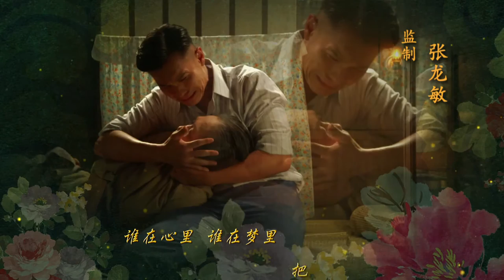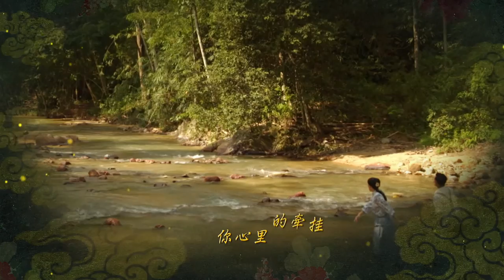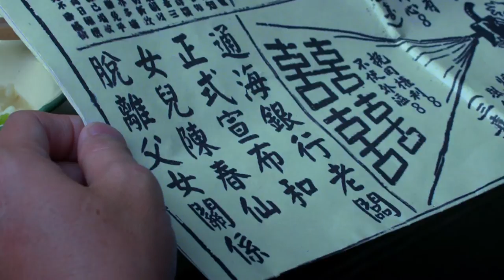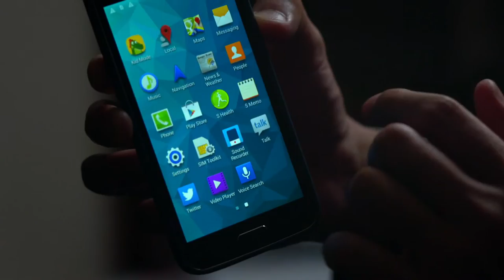Blessings 祖先保佑 S2 EP3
Xue Geng's father passes away and his family goes bankrupt. Fortunately, Xue Geng's good friend Sai Ding decides to take him in. Hence, Xue Geng and Da Xi moves in. Sai Ding's sister, Sai Wen, likes Xue Geng and takes care of him. Chun Xian, who has severed all ties with her father, becomes a Samsui woman. One day, Xue Geng bumps into Chun Xian and humiliates her. The two fall into a conflict and their relationship with one another worsens...